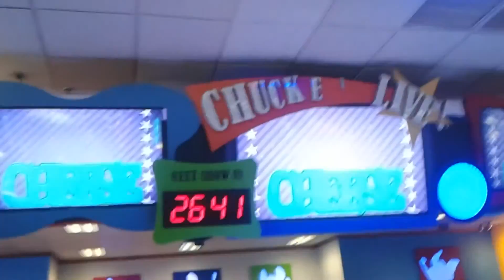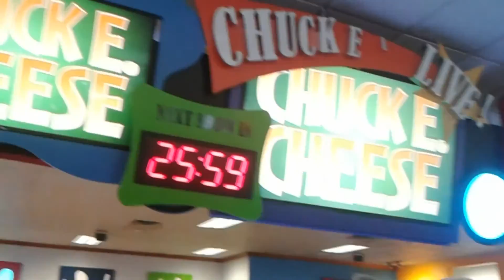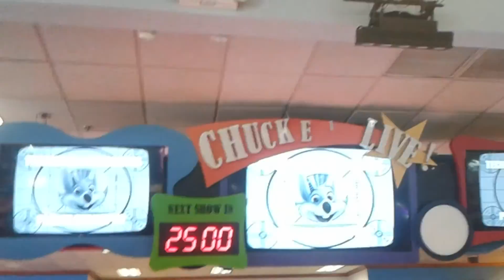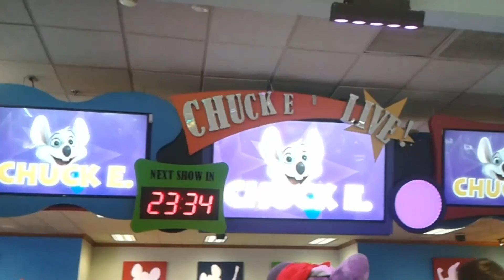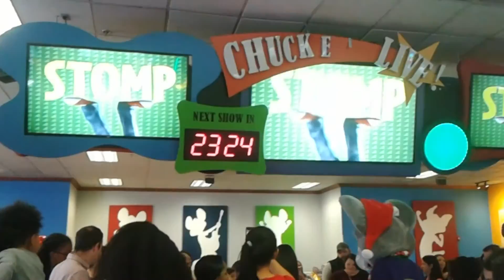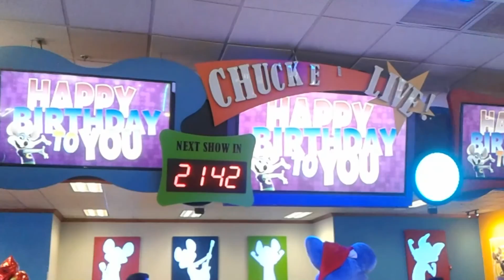Late Birthday 2016 - Chuck E. Cheese's Plano, TX